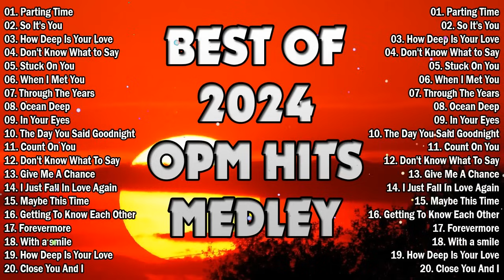Best OPM Love Songs Medley - Classic Opm All Time Favorites Love Songs - OLDIES BUT GOODIES 2024